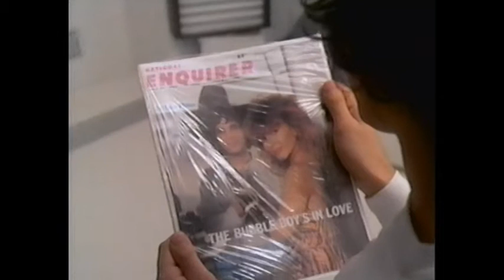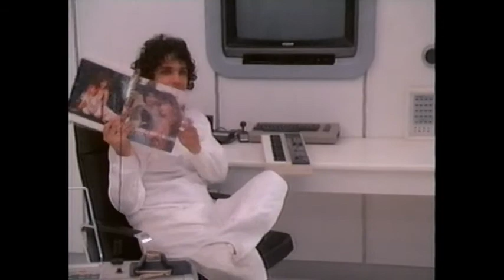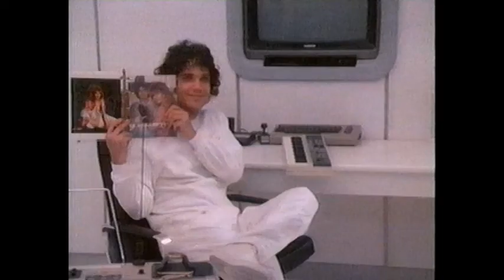Crystal Heart (1986) - Let Me Believe In You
I'm not exactly sure how they go from hating each other to Believing In You, except that it has to do with jogging with your friend and the National Enquirer?  Also, why not just call this song BubbleBoy's In Love?  Also also, is this not the Paul Rudd-iest thing to not feature Paul Rudd ever?

Turd #256.